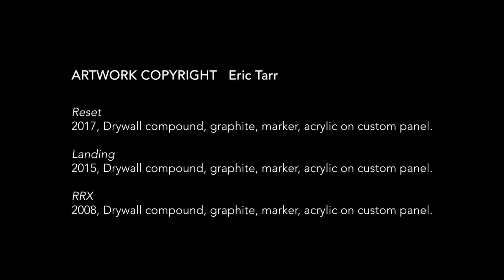LOCAVORE ARTIST TALKS | Eric Tarr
LOCAVORE ARTIST TALKS | December 7, 2017

LOCAVORE: Southeastern MN Juried Exhibition